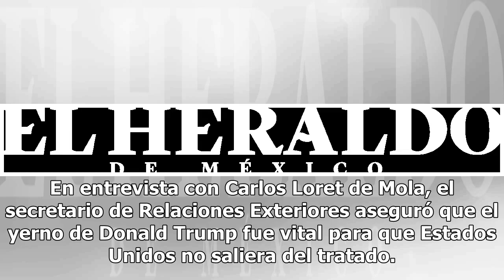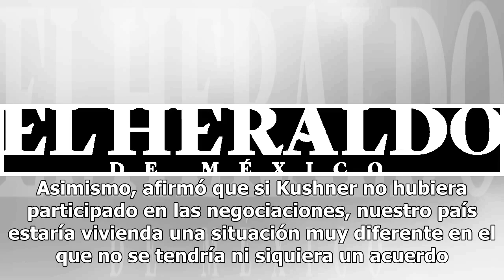Sin la participación de Kushner no tendríamos un Tratado de Libre Comercio: Videgaray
Luis Videgaray aseguró el día de hoy que Jared Kushner es merecedor de la Orden del Águila Azteca, la máxima distinción mexicana que se le da a un extranjero, porque sin su participación no se tendría un Tratado de Libre Comercio (TLC) con EU y Canadá. En entrevista con Carlos Loret de Mola, el secr...